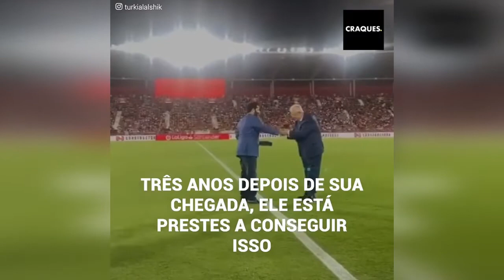O extravagante sheik saudita que comprou o Almería e sonha em ter Messi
Turki Al-Shaikh é o extravagante sheik saudita que comprou o Almería em 2019 e conseguiu promovê-lo na temporada passada. Mas sua equipe não é o motivo de sua extravagância, já que ele se tornou notícia em mais de uma ocasião.
Ele quebrou uma TV jogando FIFA, reúne estrelas como Zidane, Mourinho e Messi e já confessou que planeja contratar várias estrelas para o Almería.